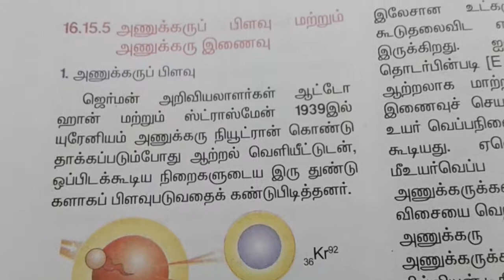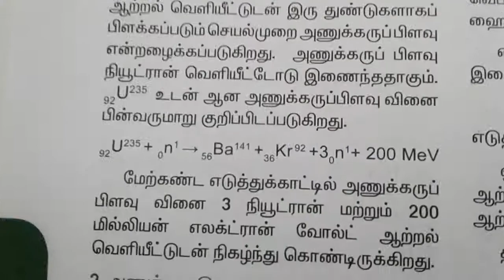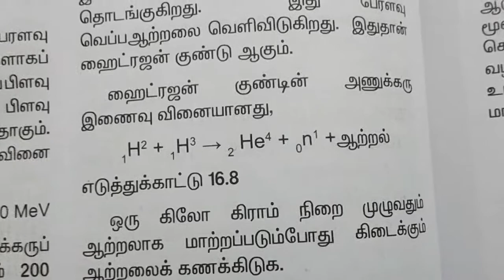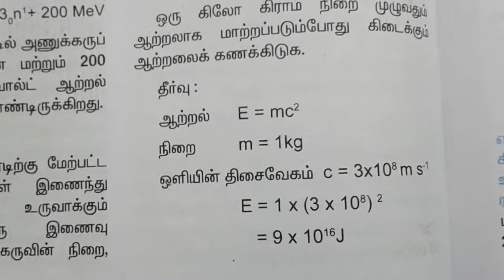TNPSC Science - அணுக்கருப் பிளவு & இணைவு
Tnpsc science